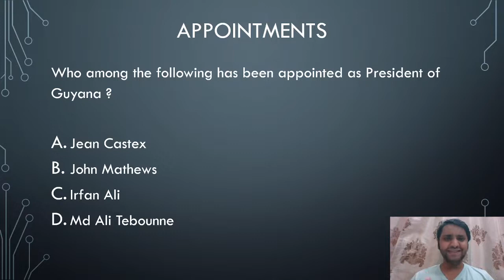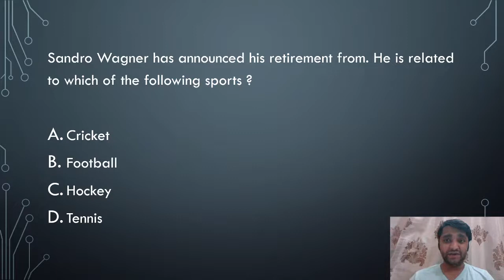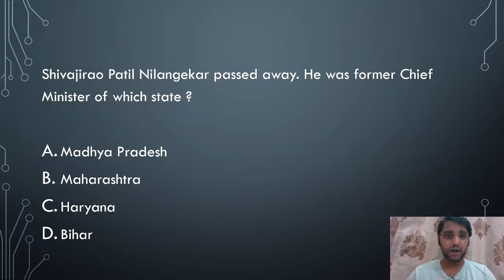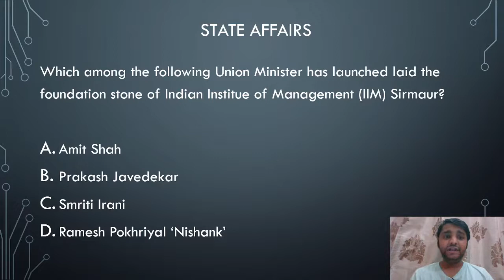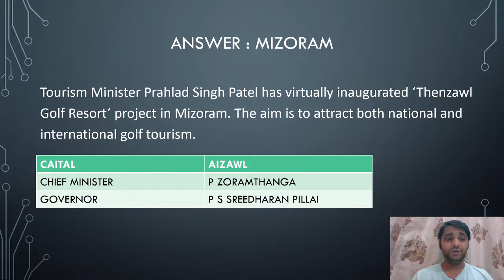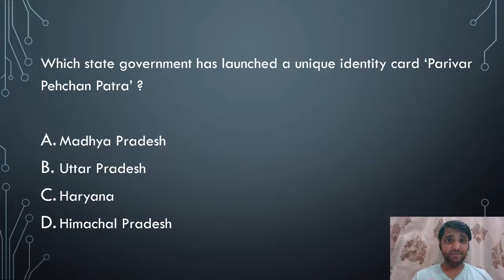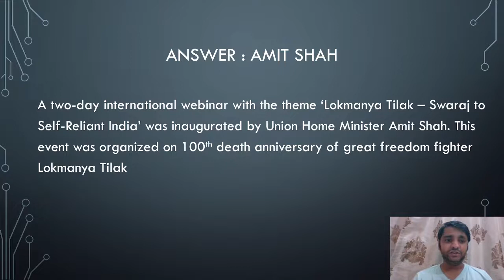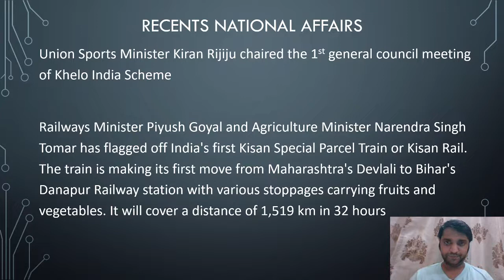WEEKLY CURRENT AFFAIRS | 3rd AUG - 8th AUG 2020 | IMPORTANT CURRENT AFFAIRS MCQs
Hi There,

My name is Shantanu Kanaskar. Welcome to my You Tube Channel.

In this video we will cover important current affairs from 3rd Aug - 8th Aug 2020